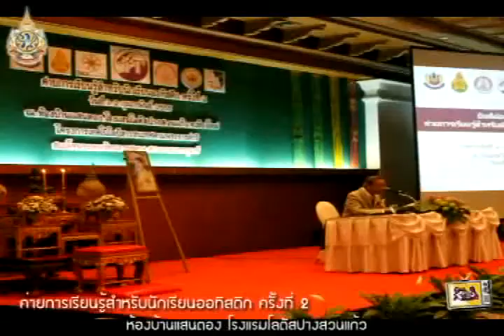ค่ายเรียนรู้ นร.ออทิสติก ครั้งที่2.mp4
ห้องบ้านแสนตอง โรงแรมโลตัส ปางสวนแก้ว